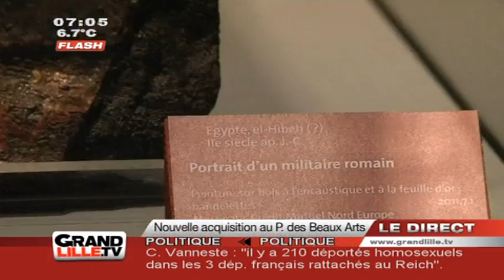Edition du Matin du 16/02/2012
Sites webs/blogs, copiez cette vidéo avec le bouton "Intégrer" !